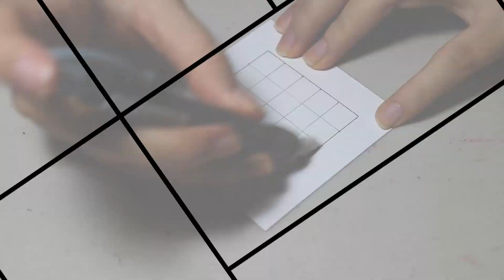How to draw and render brick texture | With Markers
How to render brick. Here are tips and tricks to draw and render different patterns of brick. In this video, you will find four different ways to represent the brick texture.
There are a wide variety of patterns for this texture, in this video, I will be showing you only four, but with your creativity, you can create more.

I like finding new textures to render, so far I have covered the basics: grass, wood, brick, concrete, tiles, stone, and marble. I created a catalog of these textures for you to have a reference and get great ideas when you are making new drawings, you can get the catalog here:

It is a printable pdf, with 36 different textures such as water, grass, concrete, wood, stone, marble, brick, and tiles.

Paper
Hp Premium 32 lb/120 gsm

Alcohol Markers
Copic Markers Sketch
Copic Markers Ciao

Mechanical Pencil
Pentel Graphgear 0.7mm

Fineliner
Micron pens

00:00 Start
00:05 Tip
00:26 Brick Texture 1
02:02 BrickTexture 2
03:24 Brick Texture 3
04:46 Brick Texture 4

Sketching is a fantastic way to get the ideas out of your head. And after the lines, comes the coloring and rendering process. Using markers to color and render those sketches is a fast way to visualize in an artistic way what you are designing.